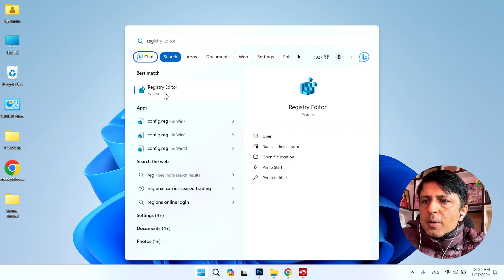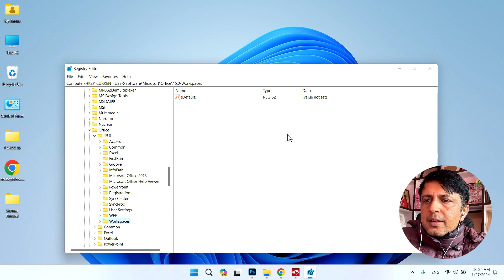कसारी Ms Word लाइ Reset गर्न सकिन्छ ? Ms word tips in Nepali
How to reset any version of Ms Word in Nepali language